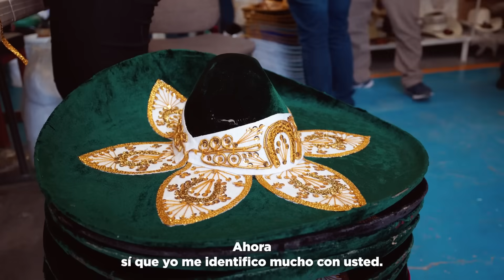Cuando tengas que pagar y precises sonreír, aún teniendo que llorar.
“Cuando tengas que pagar y precises sonreír, aún teniendo que llorar, descansar acaso debes, pero nunca desistir”. 🫶🏼